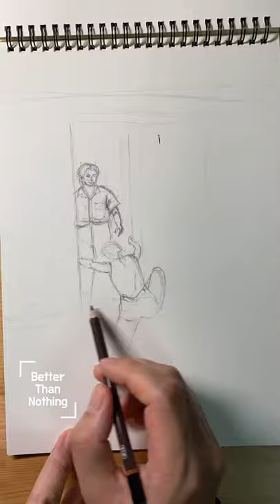MINARI, watercolor on wednesday | 미나리, 수요일엔 수채화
전세계에서 호평을 받고 있는 영화 '미나리'가 3월 국내 개봉을 앞두고 있습니다.
배우 윤여정님의 연이은 연기상 수상 소식만으로도 상당히 궁금증을 일으키게 하는 요소입니다.
저는 ost를 먼저 감상해봤습니다만 영화 속의 한 장면에 들어가 있는 느낌입니다.
영화 '미나리'! 상당히 기대됩니다.

Your subscriptions, likes, comments, and notification settings are a great support for me.  :*)
Subscription ☞

The movie 'MINARI', which is popular around the world, is about to be released in Korea in March.
Actress Youn Yuh-Jung's successive news of her acting awards alone is a factor that arouses curiosity.
I heard the ost first, but it feels like being in a scene in a movie.
Movie 'MINARI'! I'm looking forward to it.